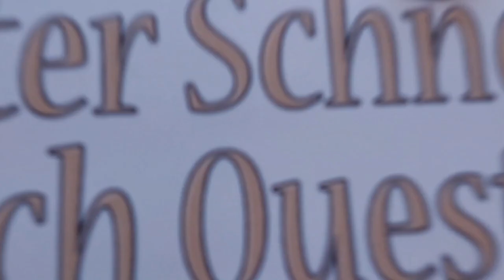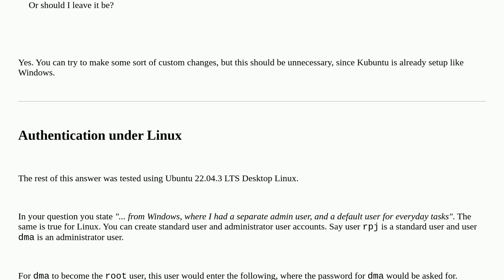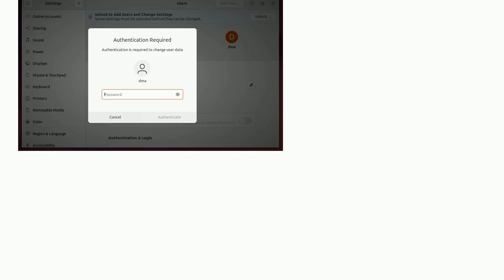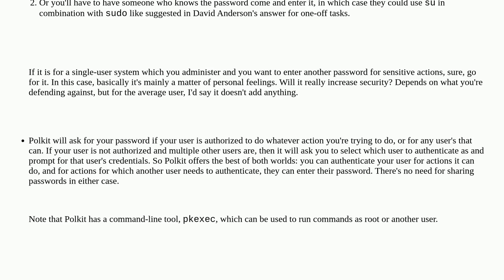Should sudo ask for root password?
A special thanks goes out to the community

  security sudo linux